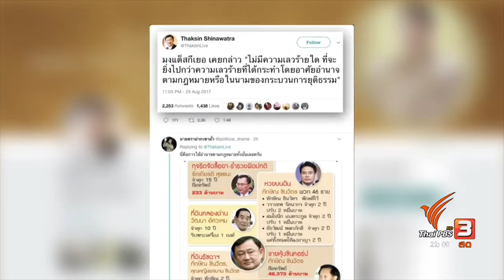นายกรัฐมนตรี เรียกถกเหตุ "ยิ่งลักษณ์" หลบหนี